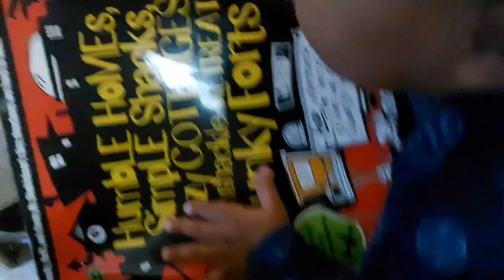Meet and Greet MyNewGrandson! And adorable family.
I met my grandson for the first time. I actually have another who will be 19 in 5 day. What a space range! Yes, I am a GILF. Single and ready to mingle!
In the video above, we were actually meeting at a devastating time in both our lives. My son had died just a few days prior. Wendy didn't get to see him before he died, and she was about to visit within a week. Since he was living with me and I knew he was dying and he was not in pain, although heartbreaking at the time, it is a death I can be at peace with. If he wasn't with me, I would still be a wreck. But Wendy's grieving has been considerable. They were the closest of all. So say a little prayer for her 🙏 ❤️ 🙏 please if you are reading this. Peace on Earth. Goodwill to all.